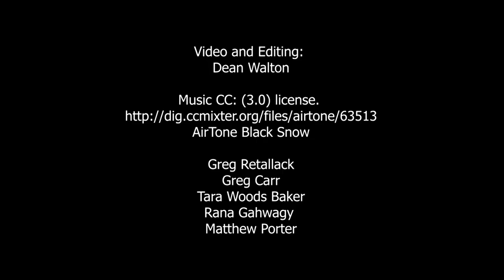The Mitchell Ornithopod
Excavation of the area of the Mitchell Ornithopod by Greg Retallack and the North American Research Group